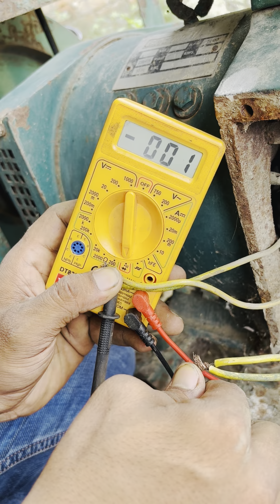Generator Current problem check detail current Nahi Deo check